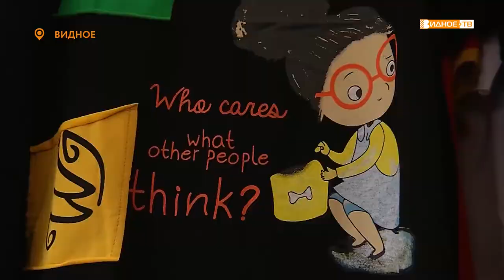НАЛЕТАЙ! ТОРОПИСЬ! ПОКУПАЙ!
Для многих видновчан ярмарка у кинотеатра «Искра» —  это возможность приобрести самые разнообразные качественные товары по приемлемым ценам. И вот вновь торговые ряды начали свою работу.